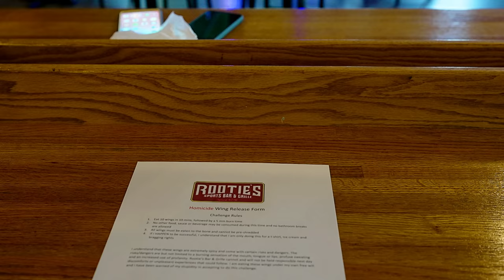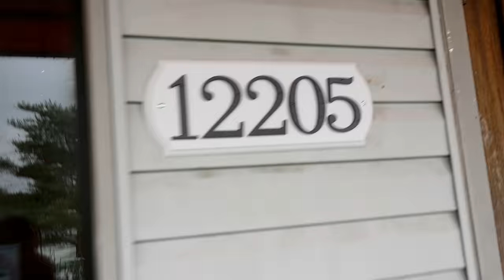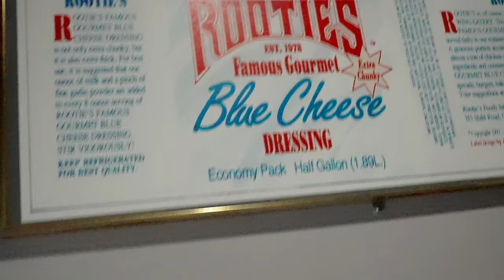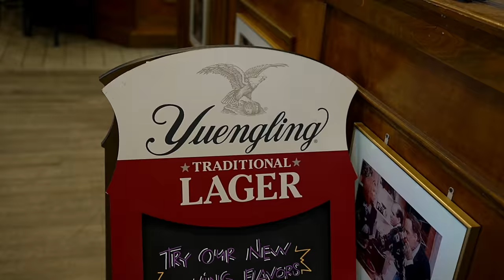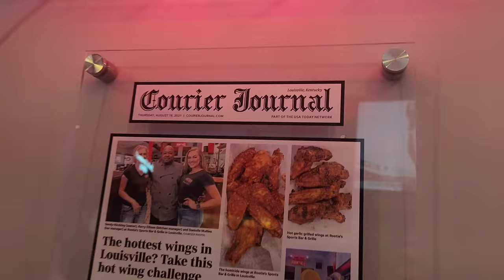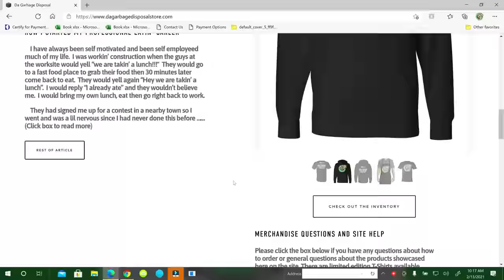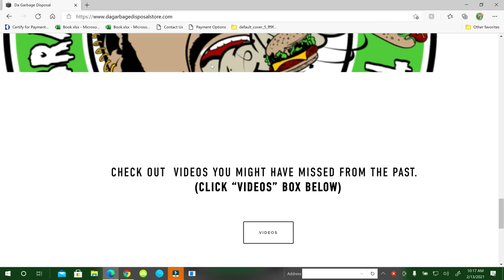The Homicide Challenge with Eli Lessig at Rooties Sports Bar & Grille in Louisiville Kentucky